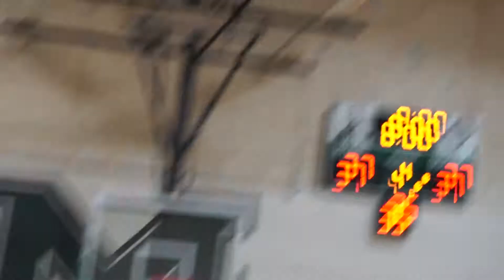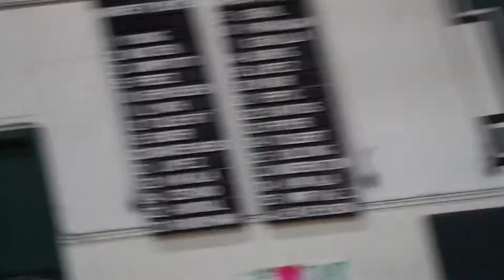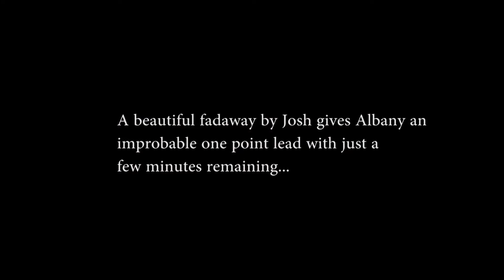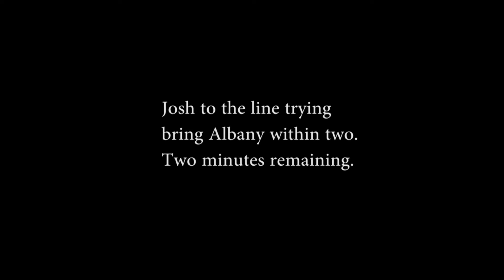Albany vs Manteca Condensed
9 mins.  The key plays.